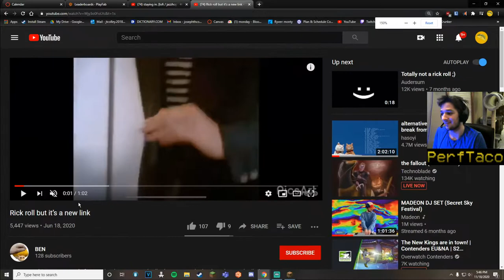2000 IQ Rick Roll | PerfTaco Stream Highlights #1